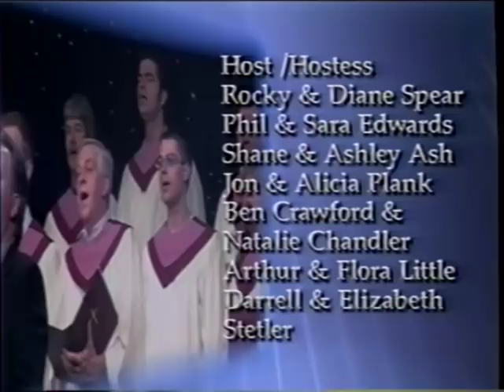One Special Evening OOP VHS - The Collingsworth Family (2002) [Full Concert]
The Collingsworth Family on this LIVE recording from 2002 in Kentucky included the very young siblings: Brooklyn, Courtney, Phillip, & Olivia; along with their parents, Phil, & Kim.

To learn more about the very talented Southern Gospel Singing Group, The Collingsworth Family, please click on the following

The Concert Set List:
[Coming Soon]